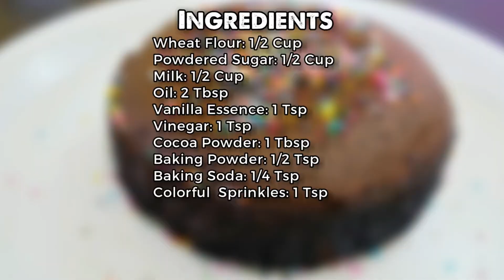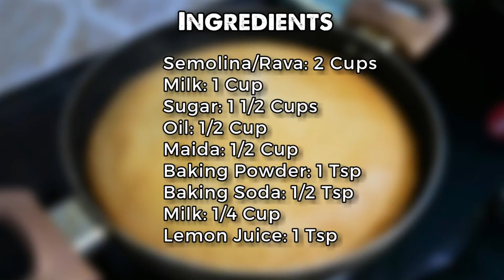Semolina Cake In Kadai | Eggless & Without Oven | cake recipe | Sooji cake | Eggless chocolate cake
Semolina Cake In Kadai | Eggless & Without Oven | Rava cake recipe | Suji/Sooji cake | Basbousa Cake.Semolina Eggless cake is an easy and quick cake made with semolina, maida flour,along with some ingredients like baking soda,sugar, which is healthy snack.
Welcome to Pinks Kitchen, my food blogging channel. Here you can watch all Indian, continental ,Mexican, Arabian ,Mediterranean, Chinese recipes with my twist to it. This video shows steps to make Semolina cake Recipe.
Semolina cake is an easy and quick cake made with semolina,maida flour,along with some ingredients like baking soda,sugar, which is healthy snack. This Semolina cake is easy to cook and will be very tasty and healthy  for all occasions like festivals, functions, parties. I have clearly voiced the each steps Semolina cake recipe along with this video, you can also pause whenever you want to cook along this video. Do try all our recipes and share your comments below.

Steps to prepare Semolina cake Recipe :

Semolina Cake In Kadai | Eggless & Without Oven | Rava cake recipe | Suji/Sooji cake | Basbousa Cake

Procedure:
How to make Semolina cake Recipe:
1. Grind the semolina and mix it with milk and keep it aside for 30 minutes
2. Seive maida, baking powder and baking soda and keep it ready.
3. Mix milk and lemon juice and keep ready.
4. After three minutes mix oil, wet ingredients and dry ingredients well. Make sure the batter is lump free.
5. Grease a pan and place butter paper on it. Now pour in the batter and close with a lid. If there is any hoel in the lid, close it with a paper and cook for 45 minutes in low flame.
6.  After 45 minutes open and your delicious rava cake in tawa is now ready to serve.
7. Serve it right away and enjoy it with your family and friends.
8. Happy Cooking!!
Recipe Name:
Semolina cake Recipe :
Ingredients:

Semolina: 2 Cups
Milk: 1 Cup
Sugar: 1 1/2 Cups
Oil: 1/2 Cup
Maida: 1/2 Cup
Baking Powder: 1 Tsp
Baking Soda: 1/2 Tsp
Milk: 1/4 Cup
Lemon Juice: 1 Tsp